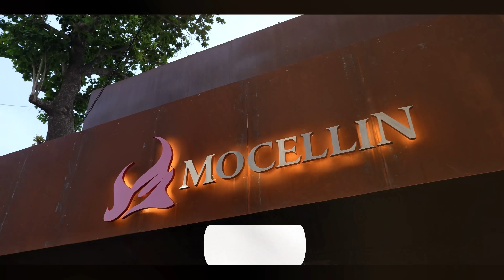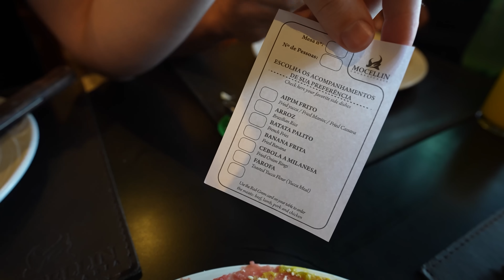MELHOR CHURRASCARIA DO RIO DE JANEIRO I Mocellin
Não podíamos ir ao Rio de Janeiro e não provar do rodízio da famosa Churrascaria Mocellin! Então hoje vamos descobrir se ela é tudo isso que falam! Se prepare que hoje você vai ver

Mocellin Ilha: Estrada do Galeão, 5285 - Galeão, Rio de Janeiro - RJ, 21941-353

00:00 Gaba pelo Brasil
01:45 Montando o Bandeco
04:04 Congro Negro
04:55 Fraldinha
05:17 Picanha
05:29 Queijo Coalho
06:20 Shoulder
08:10 Cordeiro
08:30 Alcatra Argentina
09:10 Assado de Tira
09:49 Costela Prime
11:00 Denver
11:54 Chorizo
12:45 Dianteiro
13:08 Polvo no Alho e Oléo
13:37 Filé Mignon c/ Alho
13:50 Costelão
14:44 Costela Barbecue
15:28 Carne de Sol na Manteiga de Garrafa
16:20 Entranha
17:18 Cupim
18:30 Se inscreva no canal